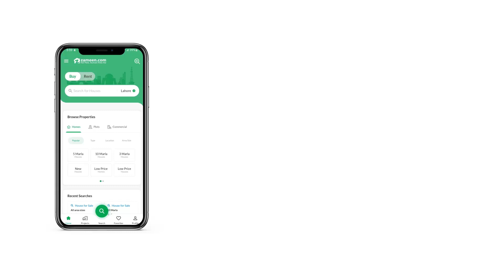14.2 MARLA RESIDENTIA PLOT FOR SALE IN G-15 ISLAMABAD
The Residential Plot is in demand for all kinds of right reasons, so don't miss this chance. The number of 3200 Square Feet options in the G-15/1 can be limited, so hurry up. Trust us when we say, this property at Rs. 21,000,000 is the best investment you could wish for. The highly lucrative real estate options in G-15/1 should not be missed. Unable to find investment opportunities in Islamabad?